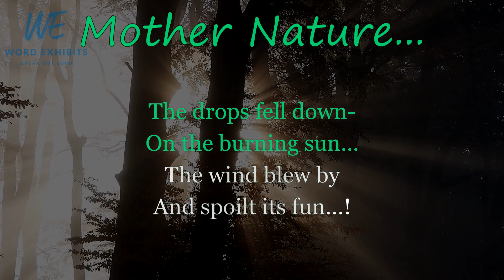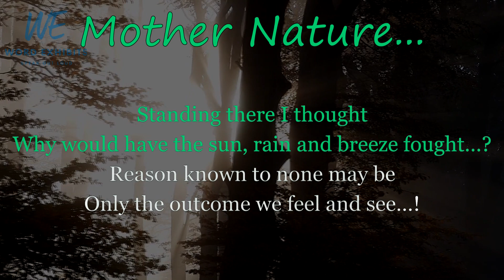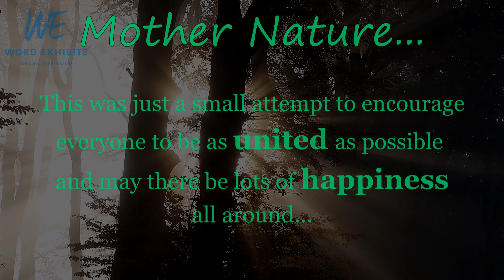Mother Nature | Word Exhibits | Shrividya | Spoken word | Lyrical | English | United | Power of one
Mother nature is one of the strongest forces we all know. Here is my take on the lesson she preaches to all of us.

Penned by Shrividya